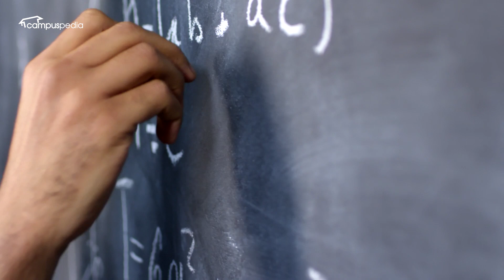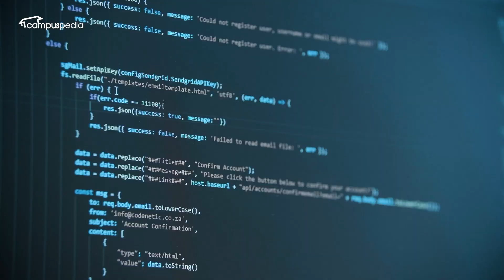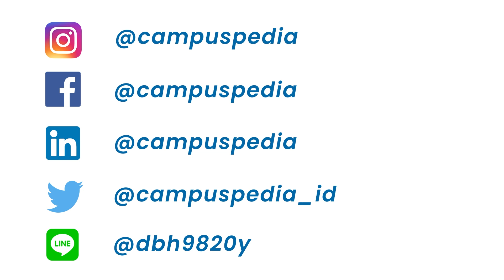Kenalan Yuk Dengan Jurusan Aktuaria! Profesi Langka Incaran Perusahaan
Kalau ditanya apa profesinya, seseorang akan menjawab dokter, akuntan, pengacara orang-orang sudah pasti langsung mengerti. Tapi kalau jawabnya, “saya seorang aktuaris” sebagian besar orang pasti merasa asing dengan profesi tersebut atau bahkan malah kamu sendiri yang belum tau profesi aktuaris itu ngapain aja

Kalau gitu kita kenalan dulu yuk sama jurusan aktuaria. Simak videonya sampai habis yaa

Untuk kamu yang sudah menonton video ini dan tertarik mengikuti Online Career Class, kamu dapat mengunjungi website Campuspedia Academy untuk info lebih lanjut
APA ITU CAMPUSPEDIA?
Campuspedia merupakan Portal Anak Muda khususnya Pelajar dan Mahasiswa yang memberikan informasi seputar: 1) Dunia Mahasiswa 2) Bedah Jurusan 3) Beasiswa dan 4) Online Career Class.
PLAYLIST CAMPUSPEDIA
TIM PENYUSUN VIDEO
Script Writer: Anggun Nur
Voice Over: Adinda Putri
Video Editor: Farhan Fathur
Campuspedia
Untuk Kamu Lebih Siap Akan Hari Esok